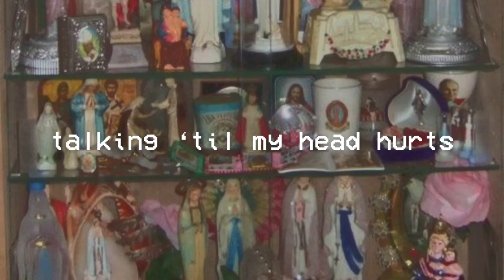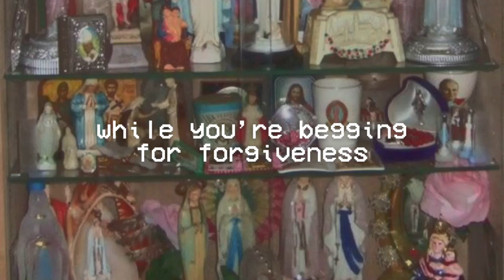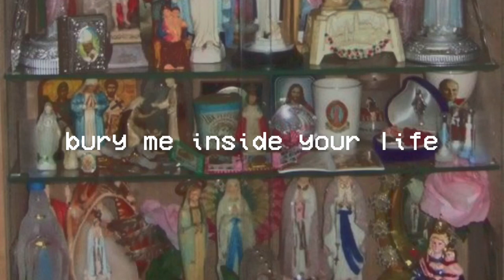white trash VHS - coma cinema (lyrics)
support coma cinema!